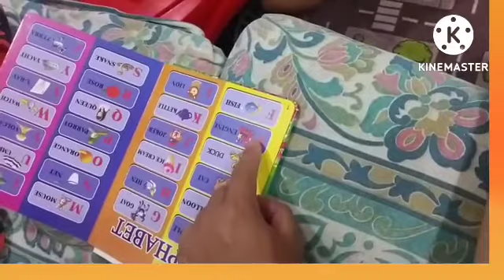BUDAK BARU BELAJAR HURUF DAN MENGENAL ?